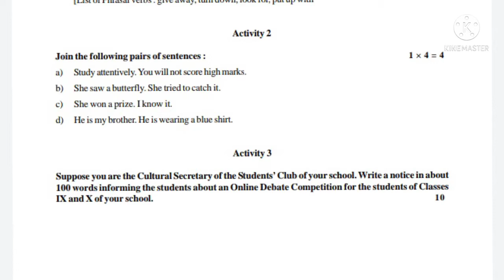class 10 english new model activity task part 6/september 2021/model activity task student tutorial/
class 6 new model activity task part 6
||class 10 english new model activity task part 6||

 English model activity task
Class  X Model Activity Task English Part-6
Activity Task September 2021

Class 10 model activity task english III part-6(2021)
class X model activity task English III

model activity task class 10 english part III September2021
class 6 model activity task 2021 english september
Math September activity task class 10
new model activity task september 2021

I hope this is video very helpful for your .If this video is very helpful for you then please share this video with your classmates so that your friends know about this.